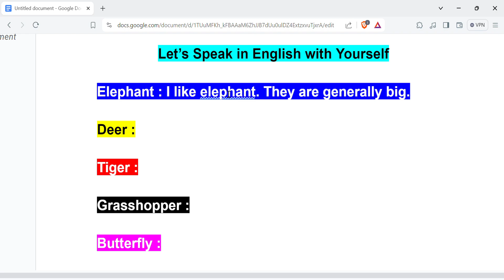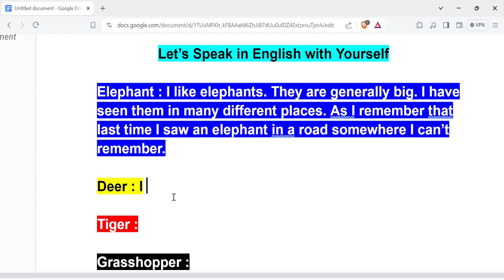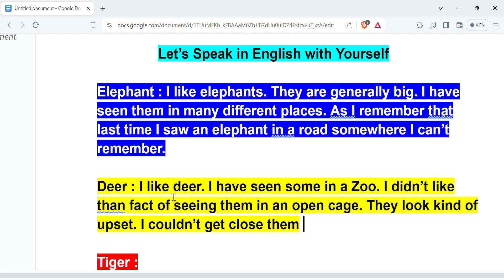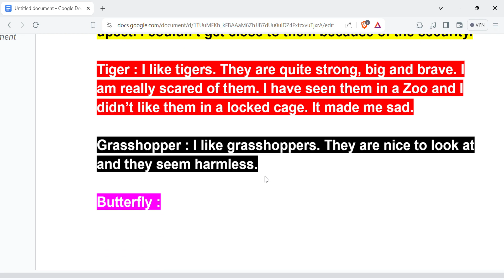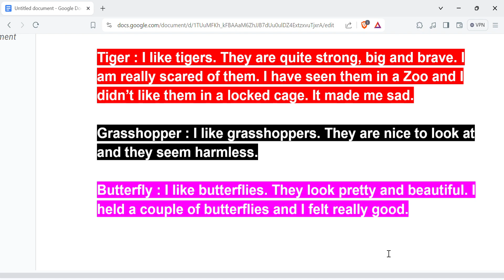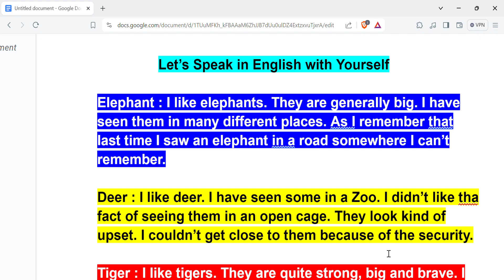Easy Spoken English Learning Technique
English Speaking.

English Speaking Practice with Yourself.

Become Confident.

Become Fluent.

Become Free to Speak in English.